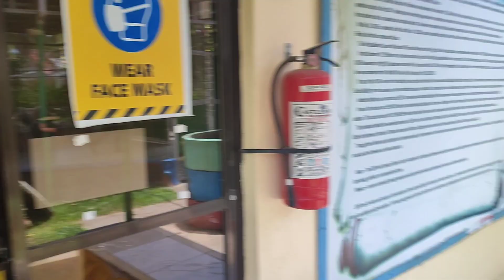Courtesy Call for Promoted, Transferred and Newly Hired Teacher.